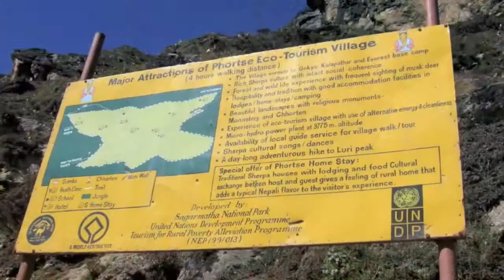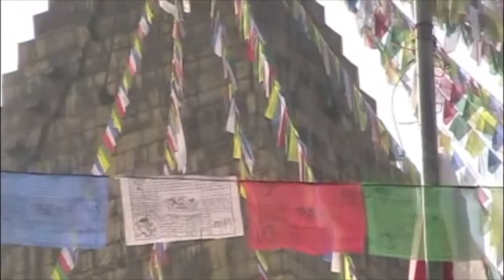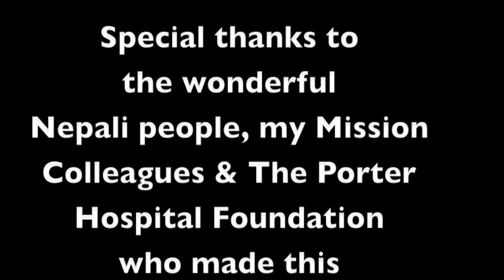Nepal Medical Mission Part 7 Everest Kathmandu End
This is part 7, the final part of a 90 minute video documenting a Medical Mission I participated in Nepal. The entire video documents adventures Kathmandu, a small village where I volunteered and slept and a trek and climb up to Kala Patthar (18,500") and Everest Base Camp.